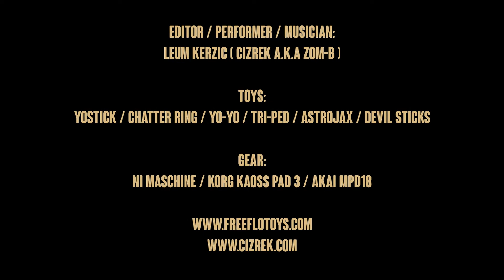Flow Run: Glitched ( YoStick / Chatter Ring / YoYo / Tri-Ped / Astrojax / Devil Sticks )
This is the third Flow Run of the year. A Flow Run is where I take all of my hobbies and smash them into one performance piece.
This episode "Glitched" I used various skilltoys while beatboxing and producing a song on the fly.

I broke two YoSticks making this video. The reason for the title is because at the very end where I usually reverse the order of toys the music started glitching out. Bonus points if you can guess exactly what happened!

Toys Used:

YoStick
Chatter Ring / Gyro Ring / Jitter Ring
YoYo
Tri-Ped
Astrojax
Devil Sticks / Contact Sticks / Flower Sticks

Gear Used:

NI Maschine
Korg Kaoss Pad 3
Akai MPD18
Alesis Mixer
Laptop

Los Angeles Beatbox:
All music and sound was created by my mouth and synths.